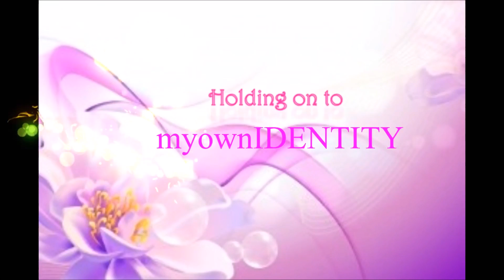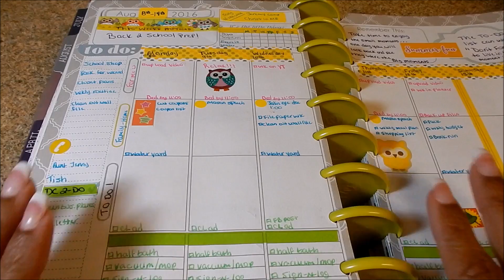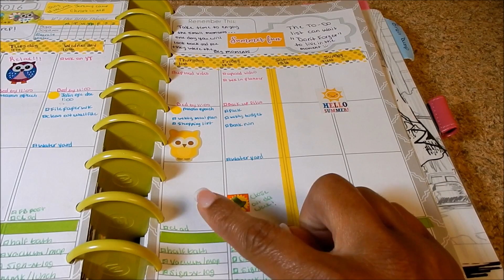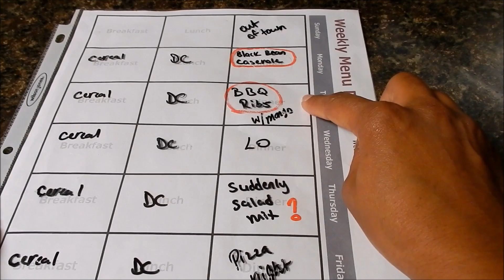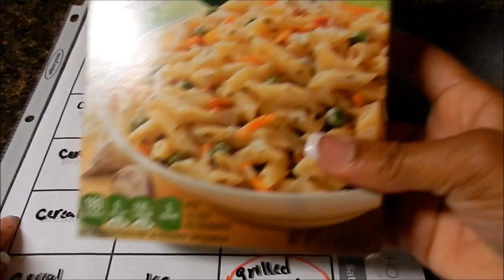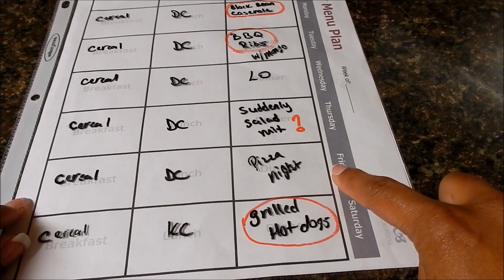The Weekly Plan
Hi guys, today I'm sharing this week's plans (planner spread) alone with our meal plan and grocery haul.

Staying organized in my mom on the go planner is a must! While keeping our weekly grocery budget at $100.00 (not including meat).  How do you stay organized and plan for the week ahead?!

On my channel:
I share my life, tips and tricks that I’ve learned, and am still learning to be successful at Marriage, Motherhood, Homemaking and all things in between…

Marriage-Motherhood-Daycare Life-Hauls-Reviews-Homemaking & MORE!

The Weekly Plan: Sharing how I prepare for the week ahead, meal plan, planner spread, grocery hauls and more!